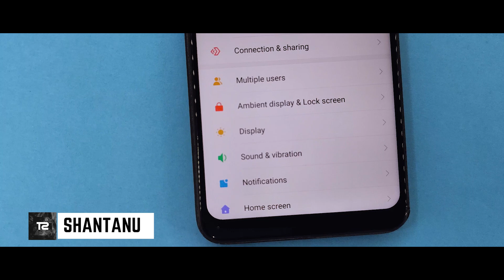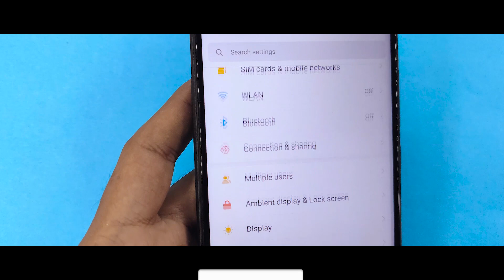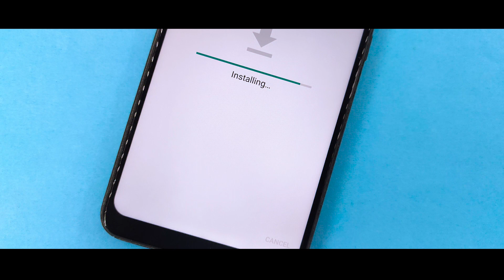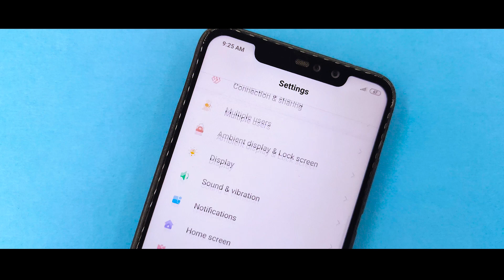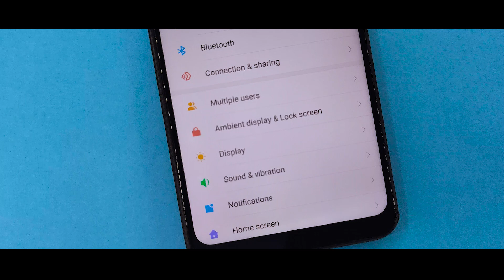Miui 11 Settings App On Miui 10 | Miui 11 New Settings UI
In this video I will show you Miui 11 Settings App On Miui 10, If you like to try New Settings UI Of Miui 11 On you Miui 10 Running Device Than Try This Tricks.

Content
- Get Miui 11 Settings On Miui 10 Device
- Enable Miui 11 Settings UI On Any Redmi Device
- Miui 11 Settings UI Features
- Download New Miui 11 Settings UI Apk
- Download Miui 11 Settings UI Features